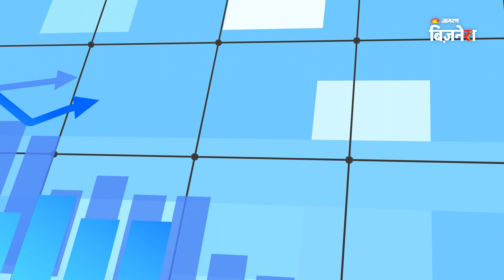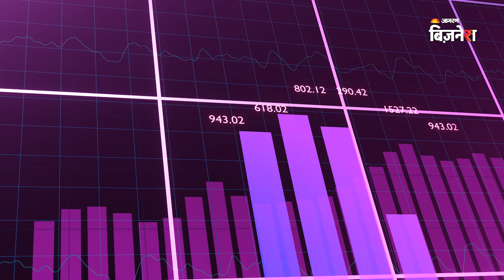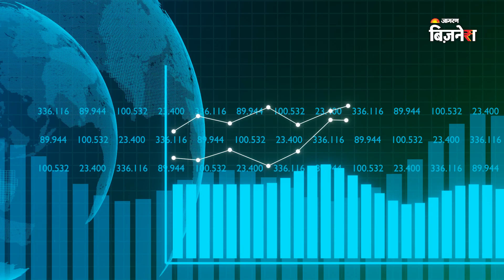November में SIP Investment ने बनाया Record! | Record SIP Investment in November 2023 | Mutual Funds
इन्वेस्टमेंट का एक सेफ एंड सिक्योर तरीका SIP को माना जाता है, और साल दरसल SIP के जरिये होने वाली इंवेस्टमेंट्स बढ़ती ही जा रही है।  अब हमारे पास नवंबर, 2023 में हुए SIP Investment का डाटा सामने आया है, जिसके, मुताबिक़ सिस्टेमैटिक इन्वेस्टमेंट प्लान यानि SIP कंट्रीब्यूशन नवंबर में पहली बार 17,000 करोड़ रुपये के लेवल्स को पार कर गया है।